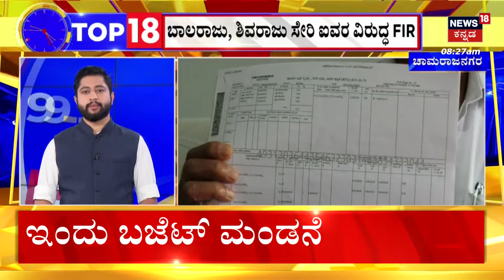Chamrajnagara Temple Amount | ಮಹದೇಶ್ವರ ದೇಗುಲದ ಹುಂಡಿಯಲ್ಲಿ ಮತ್ತೆ 2 ಕೋಟಿ 47 ಲಕ್ಷ ರೂಪಾಯಿ ! | Karnataka